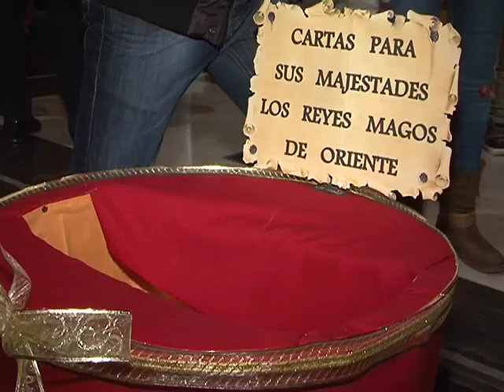Primera parada en la capital de sus majestades los Reyes Magos